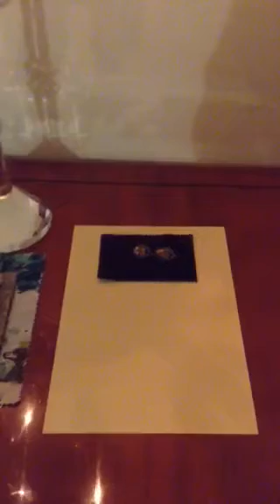King Lerotholi Boloi ke eng...?King Mokgatle The Ridge.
Madume Kelly The Ridge. Ware monna ke mang? Maluti Ranta yame ya shorta monna. Ware monna ke mang o leshilo Kelly 250 di millione tsa kiriri o leshilo ware monna ke mang? Itlhotlhore Lerotholi kwena e nyenyana. King Jesus liefde vir jou hoor? Ke Leburu la Lejuta Seithati sa Makgonte Kwena ya Dikwangkwetla Motswana wa Mmaruri.The End...pass op vir die dog the owner is more dangerous ...Hebrew sign. the end join freeway...